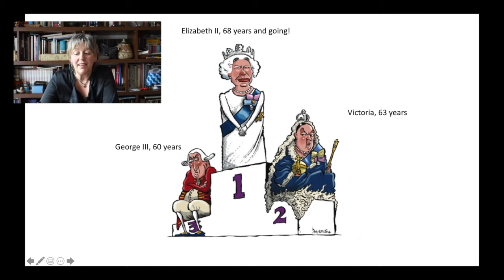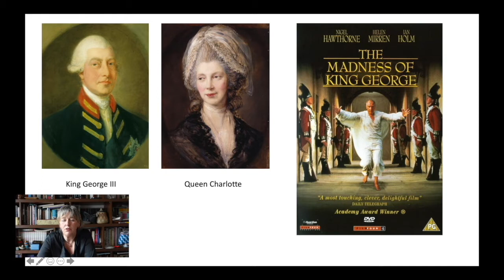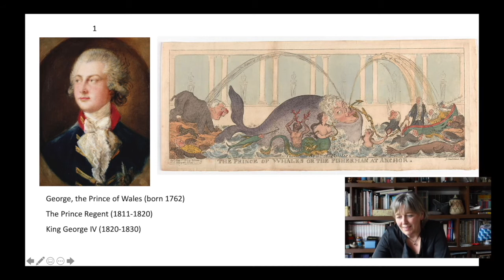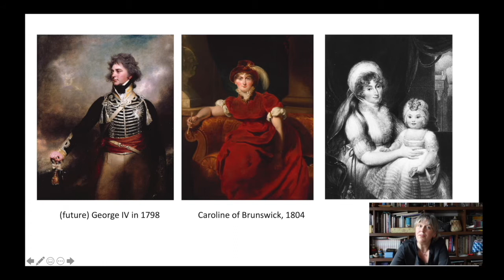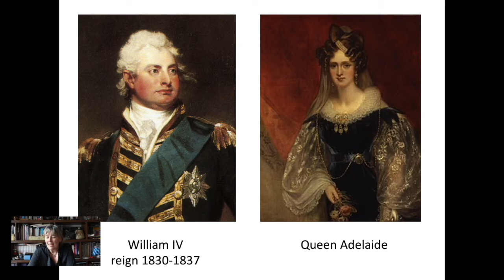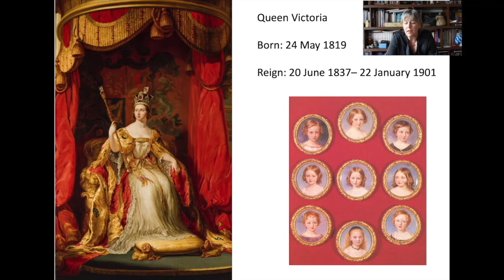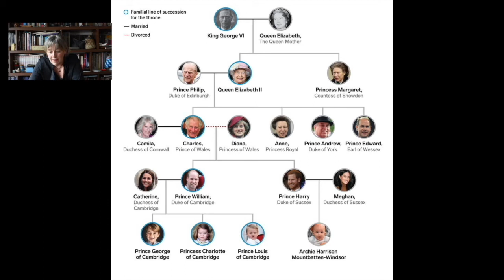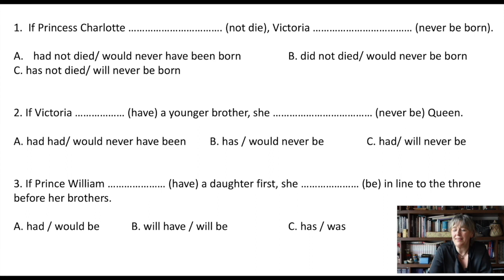Instytut Anglistyki: "Who Next Will Sit on the Throne?" - Dorota Babilas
“Who Next Will Sit on the Throne? And How Victoria Became Queen?”

The presentation explains the principle of male preference primogeniture on the examples from the British royal family from George III to Elizabeth II.

Prezentacja poświęcona jest zasadzie dziedziczenia tronu w Zjednoczonym Królestwie Wielkiej Brytanii i Irlandii Północnej na przykładach od Jerzego III do Elżbiety II.